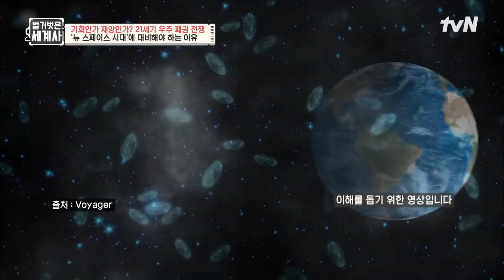2025년 최초 달 착륙 여성 탄생 예고! 아르테미스호가 달에 가서 할 임무는?? 벌거벗은세계사 EP.84 | tvN 230131 방송